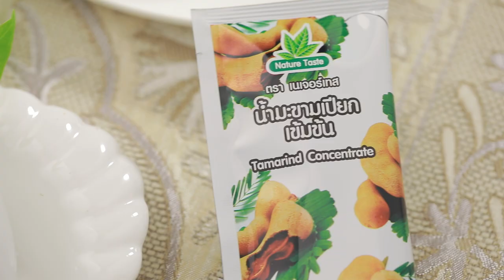ผัดไตปลาแห้ง สูตรเด็ด...ทำง่าย...สไตล์ "อ.ยิ่งศักดิ์"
วันนี้อาจารย์มีเมนู ผัดไตปลาแห้ง จากผลิตภัณฑ์น้ำมะขามเปียกเข้มข้น ตราเนเจอร์เทส มาฝากค่ะ

สิ่งที่ต้องเตรียมสำหรับ (ผัดไตปลาแห้ง)

น้ำพริกแกงไตปลา  50 กรัม
ไตปลาทูต้มกรองเอาเฉพาะน้ำ 150 มิลลิลิตร
เนื้อปลาโอย่างแกะเป็นชิ้น 200 กรัม
เม็ดมะม่วงหิมพานต์ทอดสุกสับหยาบ 50 กรัม
ผักสดตามชอบ, ข้าวหอมมะลิหุงสุก สำหรับรับประทานคู่

วิธีทำ (ผัดไตปลาแห้ง)

1. ใส่น้ำมันพืชลงในภาชนะตั้งไฟพอร้อน ใส่น้ำพริกแกงไตปลาลงผัดจนมีกลิ่นหอม ใส่ไตปลาทูต้ม น้ำมะขามเปียกเข้มข้น ตราเนเจอร์เทส คนให้เข้ากัน เติมน้ำตาลปี๊บ เนื้อปลาโอย่างแกะเป็นชิ้น และเม็ดมะม่วงหิมพานต์ทอดสุกสับหยาบ ผัดให้เข้ากันจนส่วนผสมแห้ง ใส่ใบมะกรูดซอยผัดให้เข้ากันอีกครั้ง ปิดไฟ
2. ตักผัดไตปลาแห้งใส่ภาชนะสำหรับเสิร์ฟ รับประทานกับผักสด และข้าวหอมมะลิหุงสุก

▲Line @yingsakfood